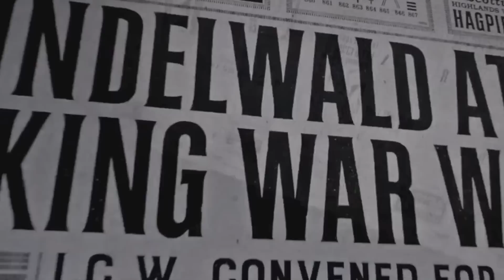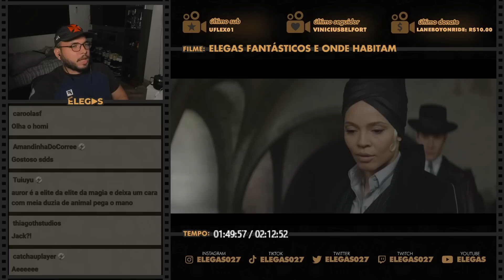HARRY POTTER SEM HARRY POTTER É GOLPE?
Elegas reagindo ao filme Animais Fantásticos e Onde Habitam (2016)

00:00 inscreva-se
00:10 siga-me no instagram: @elegas027
07:00 twitter: @elegas027